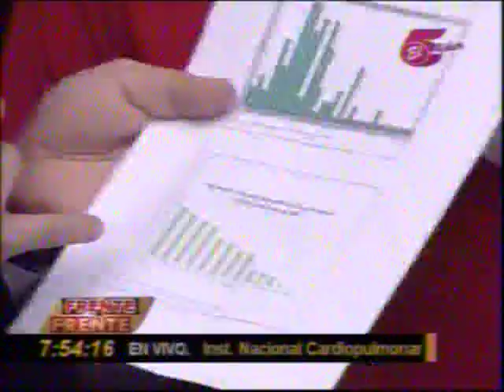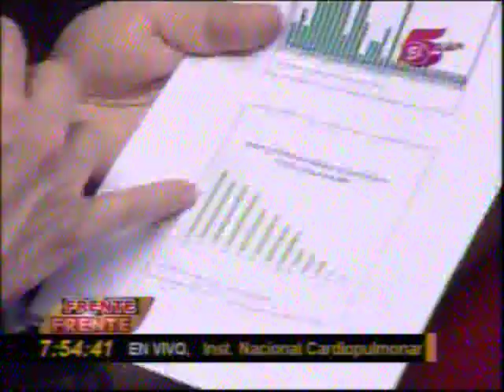Síntomas de la Gripe A H1N1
Cuidado con la manifestacion de estos síntomas
Tomado del programa Frente a Frente con Renato Alvarez
desde el Instituto Nacional Cardiopulmonar (Hospital del Tórax)